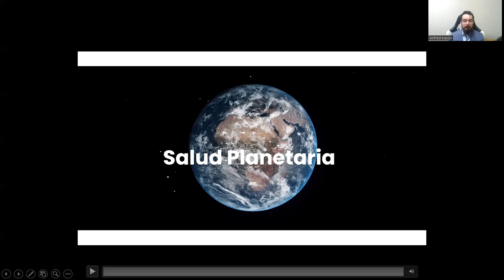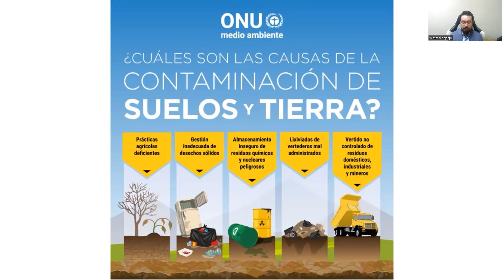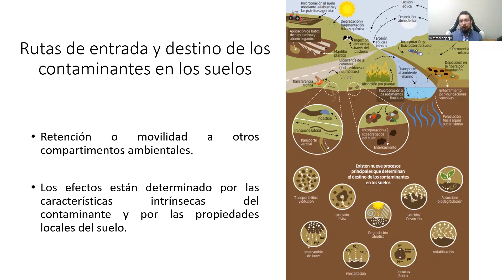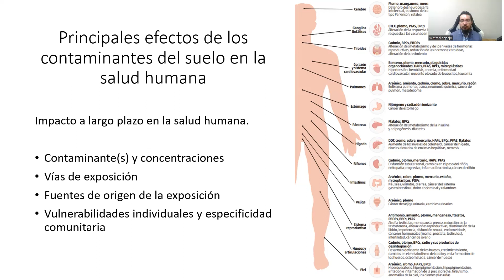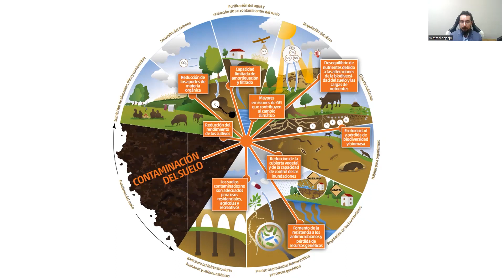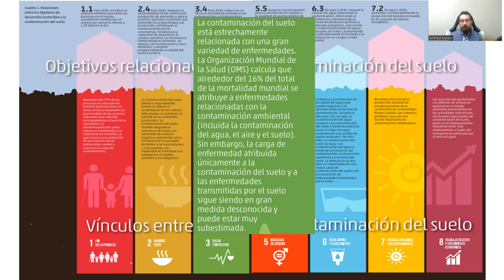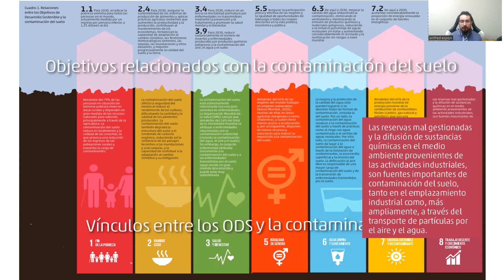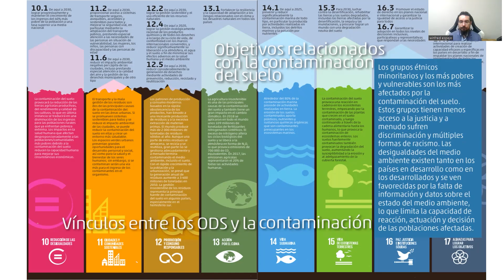Charla: "Promoviendo la Salud Planetaria: Desde el suelo a la Salud Humana". Dr Winfred Espejo.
Semana de la Sustentabilidad, Universidad de Concepción.